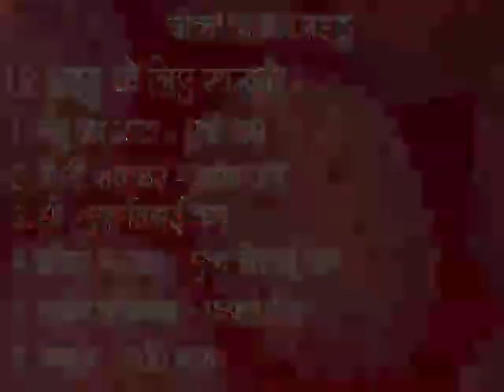Choco Badam Laddu- Badam laddu-एक बार खाएंगे तो बार-बार बनाएंगे ऐसे लड्डू-Aata Laddu#laddu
: छोले भटूरे, Pav Bhaji pulao, Naan Or
 Malai paneer, केक, दाल फ्राई चावल Malai Kofta, sev Tamatar,moti roti,Golgappa,easy recipe,tasty recipe,jalebi,ras malai,Pani Puri,moti roti,pav bhaji, 5 min me sabji banaye,gol gappe ka Pani char tarike ka,gulab jamun,
festival and Celebrations are traditionally celebrated with laddus. Here Deepti Chatruvedi presents fantastic Choco Badam Laddus to enhance your celebration. This mouth watering Dish is ornamented with Badam.and Chocolate. Not only these laddus are yummy but they are rich with fiber and deliciousness.

Laddu,choco laddu,Badam laddu,choclate laddu,easy Laddu Recipe,laddu in 30 min.